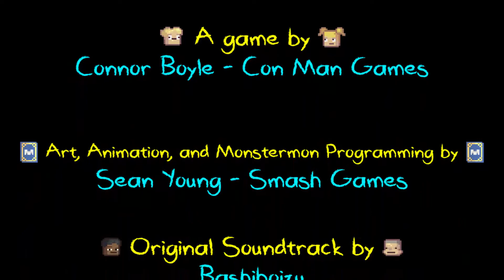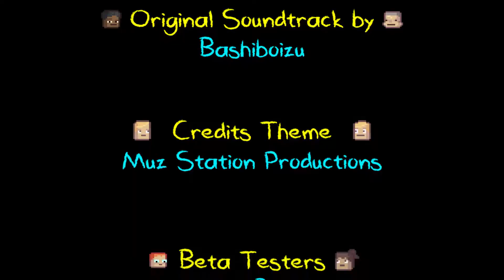Kindergarten 2 #10: Tôi Triệu Hồi Sức Mạnh Hủy Diệt Bí Ẩn =))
Kindergarten Gameplay
Kindergarten 2 Gameplay